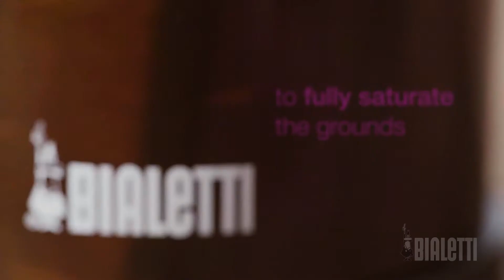Bialetti Cold Brew